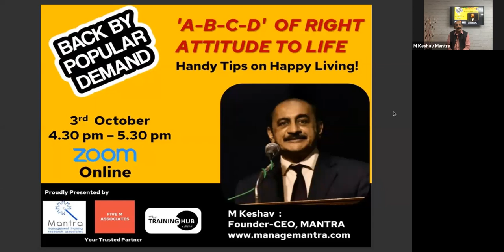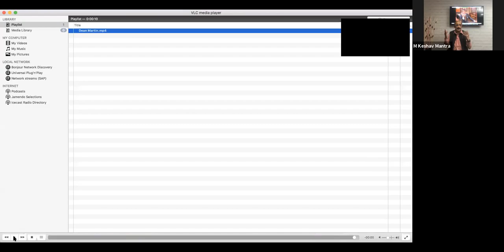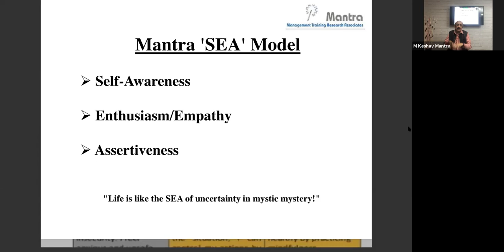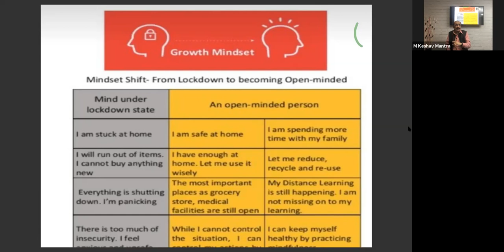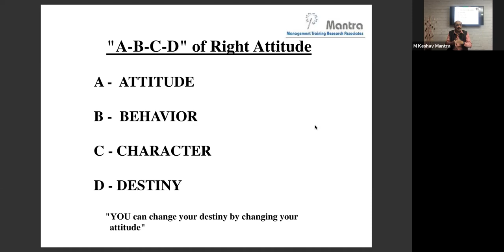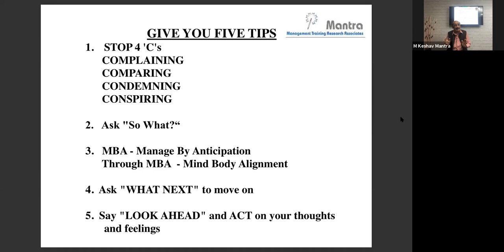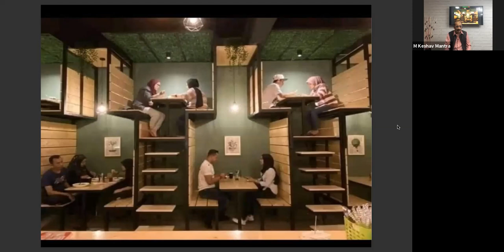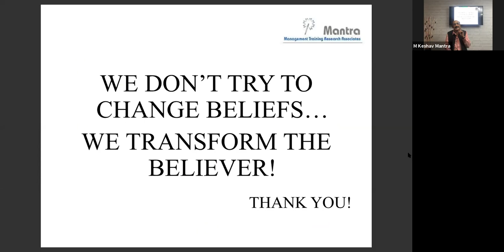A-B-C-D of ATTITUDE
Handy Tips on Happy Living!